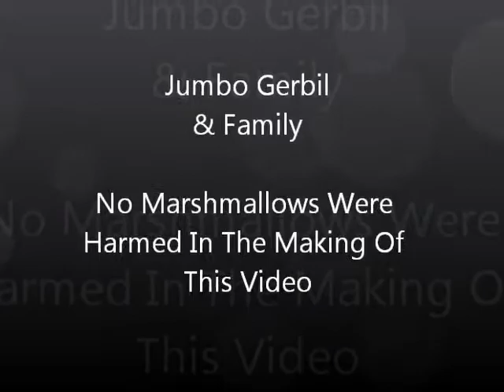chubby bunny challenge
Dedicated to my nino Joe"Jojo"Robledo